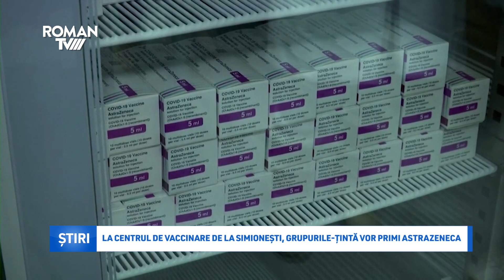La Centrul de vaccinare de la Simionești, grupurile-țintă vor primi AstraZeneca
Începând cu 10 februarie, cetățenii se pot programa pentru vaccinare anti-Covid-19  cu serul AstraZeneca. În acest sens, alte patru noi centre de vaccinare au fost deschise în județul Neamț. Printre acestea, unul este situat aproape de Roman, la Căminul Cultural din Simionești, comuna Cordun. Celelalte trei centre de vaccinare se vor deschide în: Campusul Liceului Tehnologic Administrativ din Piatra Neamț, într-un bloc ANL din Bicaz și la baza sportivă multifuncțională din Pipirig. Începând cu 15 februarie, în fiecare din aceste centre se vor vaccina 60 de persoane pe zi cu vaccinul AstraZeneca.